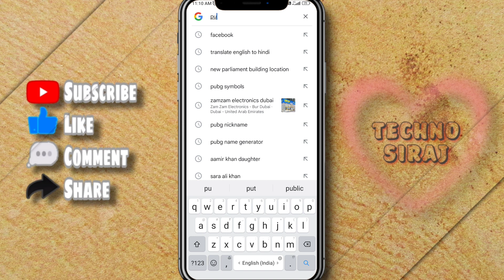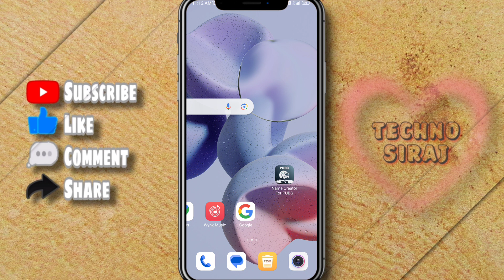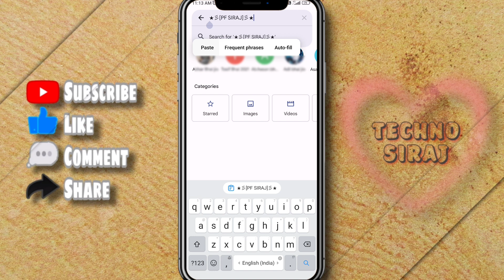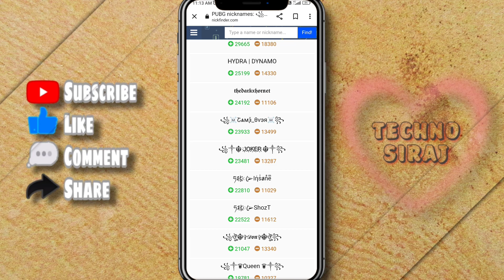pubg me pro player jaisa naam kaise likhe | pubg name change style | pubg stylish name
hello friend pubg me pro player jaisa naam likhna bataya hun to video dekh ke batana kaisa laga...